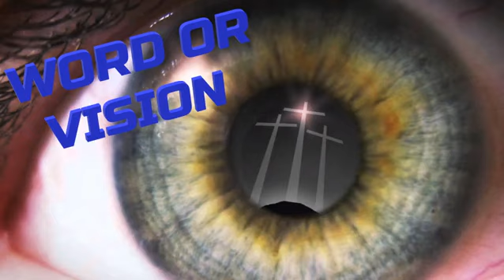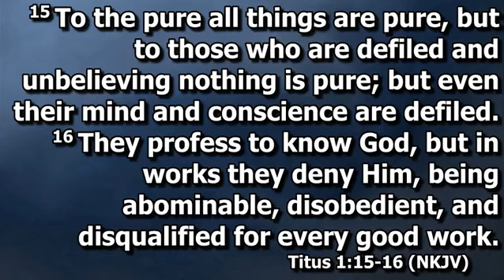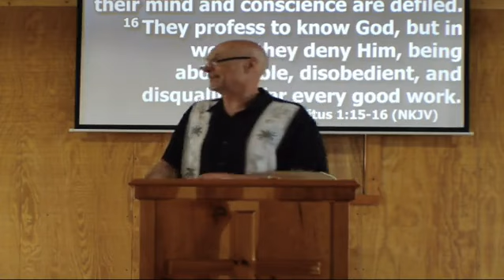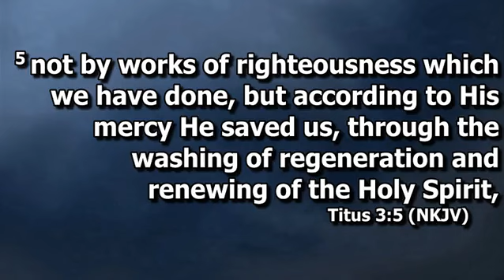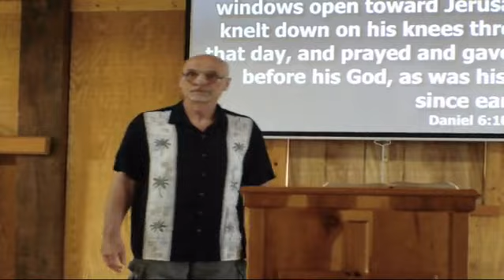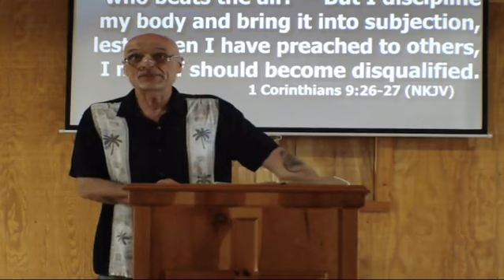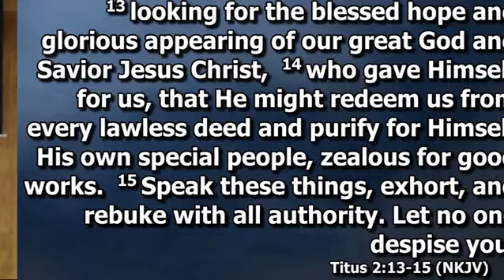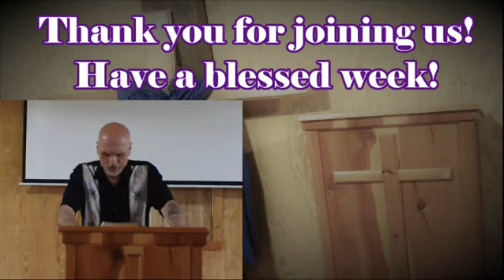Can't Cast Out Self Pastor John 5/26/19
Can't Cast Out Self Pastor John
Total Freedom 5/26/19